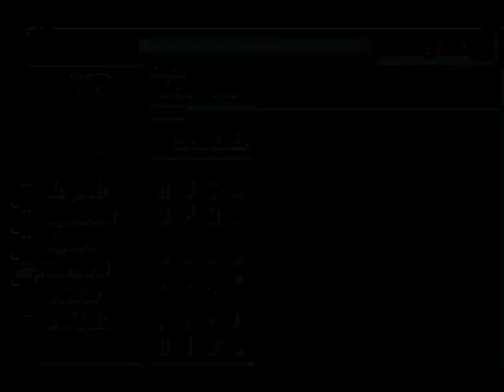Let's Play Final Fantasy VIII: Finale of Disc 2, Part B